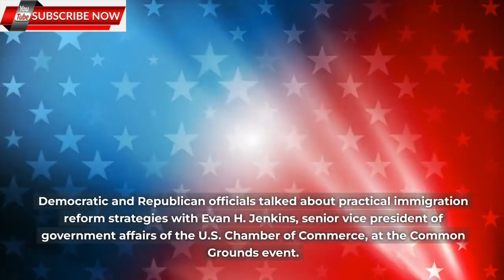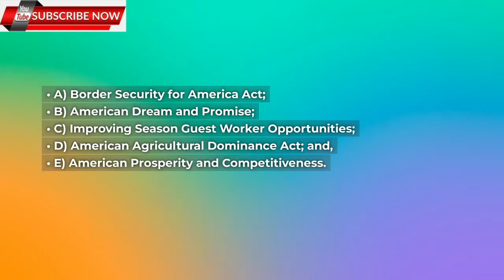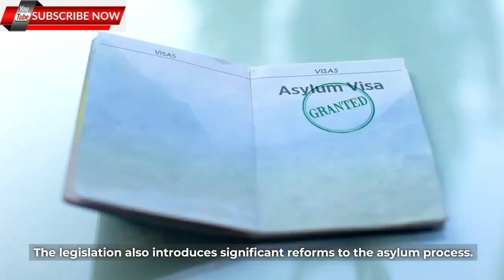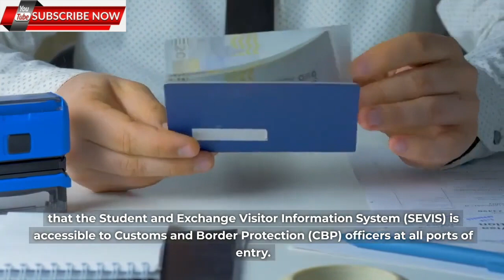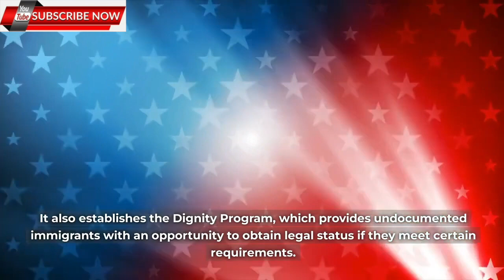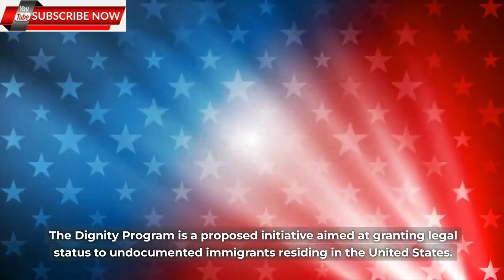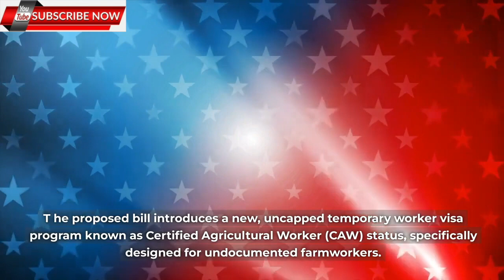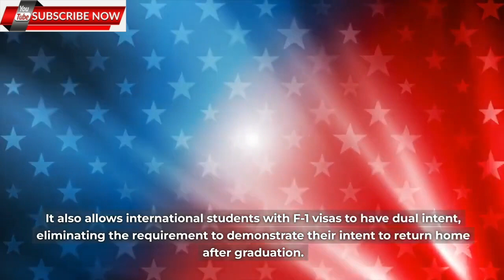This Dignity Act 2023 For Milloins, Revamping US Immigration Bill & Pathways To Citizenship.